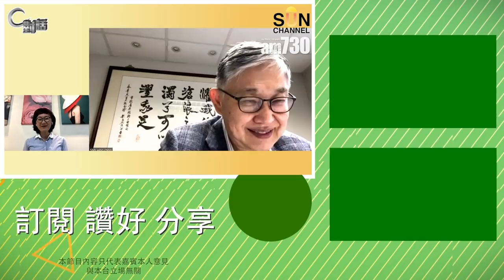【C對話】施永青：減少增持黃金，加碼股票投資，我看好呢幾個行業！part 2(繁簡字幕)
【C對話】BNO移民英國，要小心呢一樣事情發生？part 1(繁簡字幕)